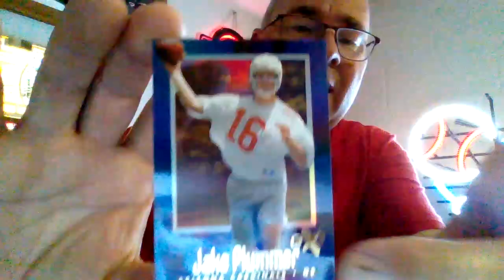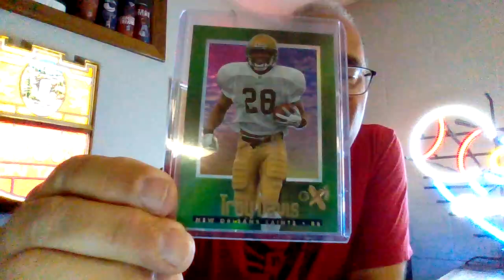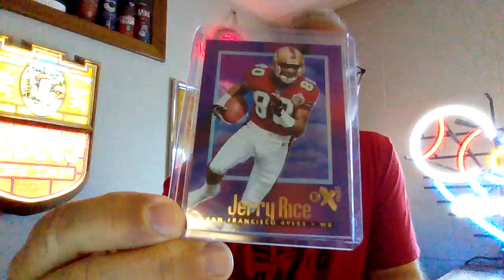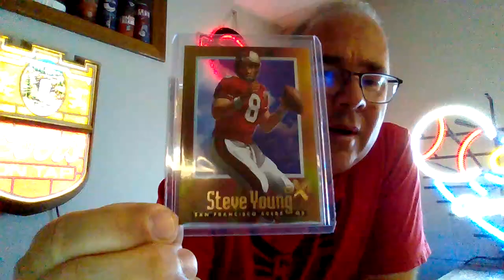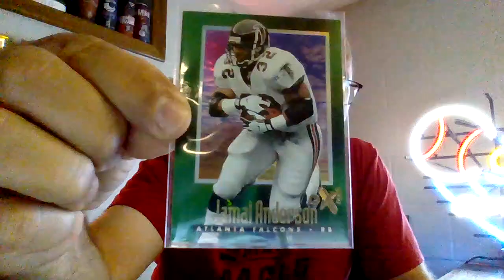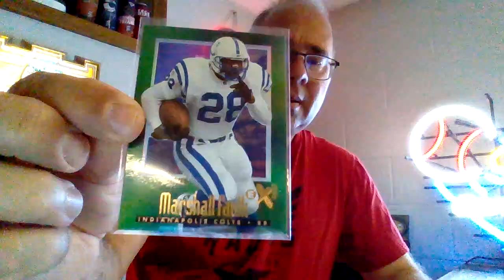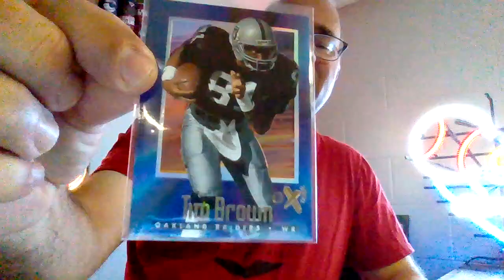Crafts and Cards: Episode 169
Welcome to the Cardboard Pub, where tonight I drink a Maibock from Prost Brewing from Denver, Colorado and share some Skybox EX2000 football cards.  Prost!